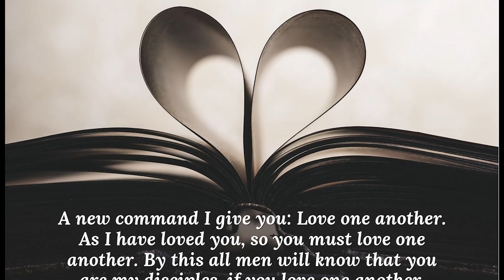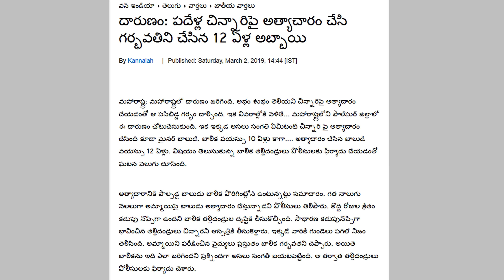Kids Short Films 2019 | Telugu Children Short Films 2019